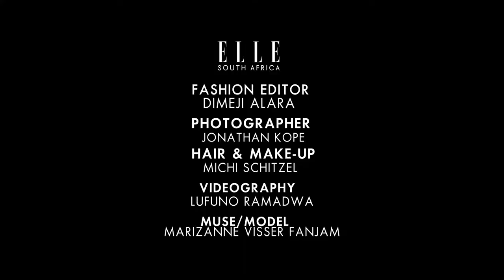THE GREAT COVER UP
Behind the Scenes of ELLE South Africa's May 2018 Fashion shoot.
Inspired by the trendiest coats of the season.

Multimedia Producer: Lufuno Ramadwa
Fashion Director: Dimeji Alara
Muse: Marizanne Visser

Music
Better - N-SOUL BEATZ